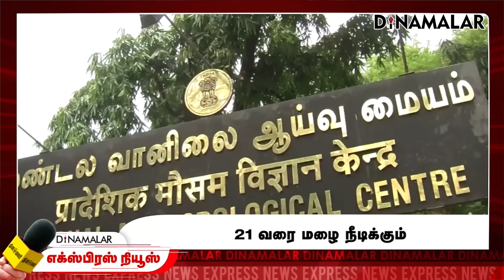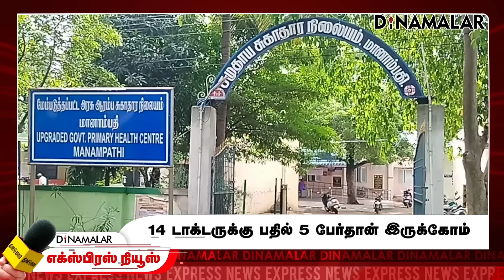தினமலர் எக்ஸ்பிரஸ் | 17 November 2024 | 05 AM | Dinamalar Express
தினமலர் எக்ஸ்பிரஸ் | 17 November 2024 | 05 AM | Dinamalar Express | Dinamalar#expressnews